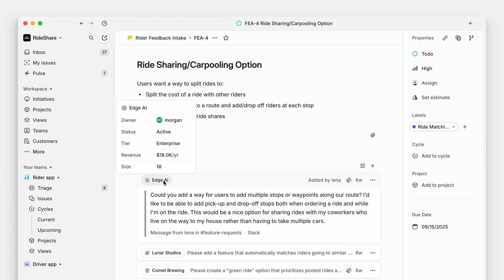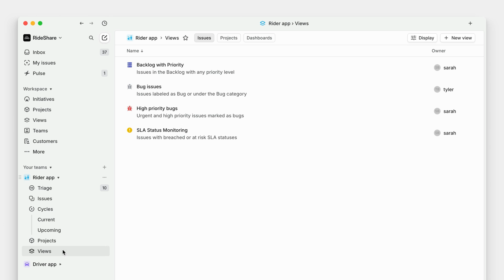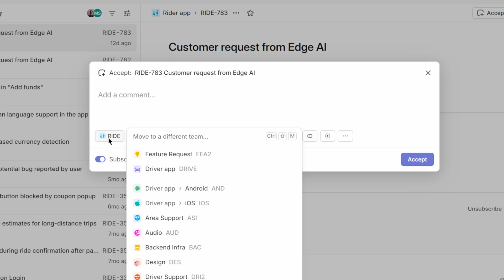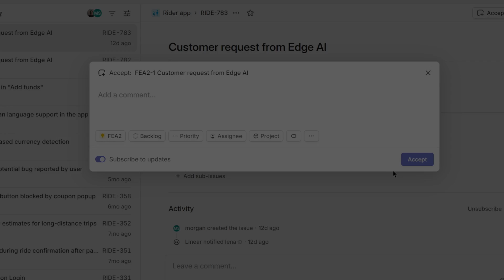Building with your users in Linear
Learn how to capture feedback, understand user needs, and prioritize product work using Customer Requests on Linear. This video demonstrates how to bring the voice of the customer into product development with a complete workflow that closes the gap between product and go-to-market teams.

00:00 Introduction
00:26 Customer requests overview
00:53 Request intake methods
01:43 Prioritizing and implementing requests
02:25 Organizing and tracking feedback
03:01 Using customer requests for Design and Eng research
03:22 Using customer pages for Customer Success and Sales